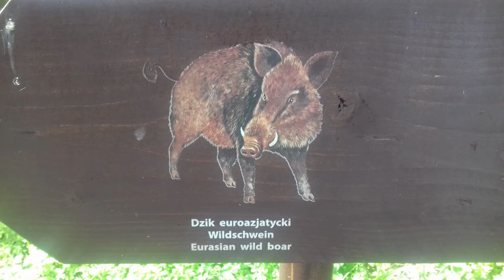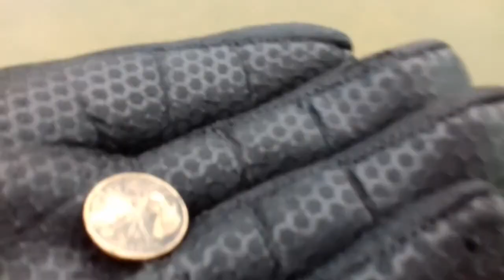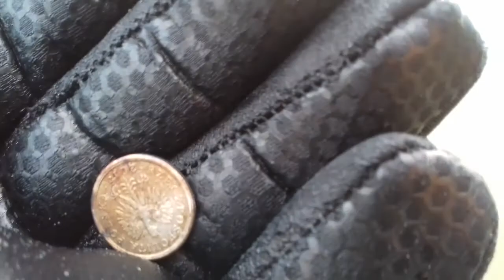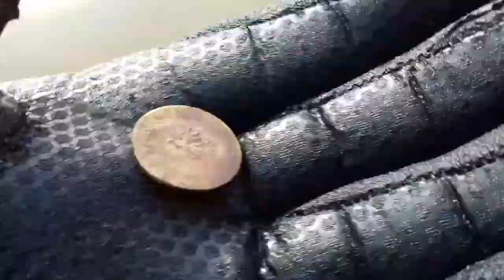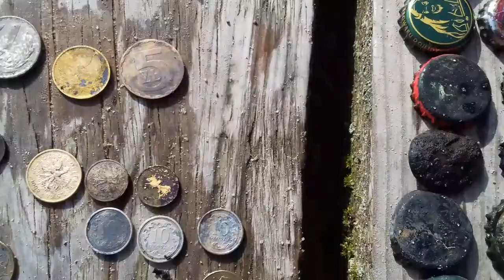Kolejne jezioro trochu posprzątane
Zbieranie śmieci na "dzikim" kąpielisku